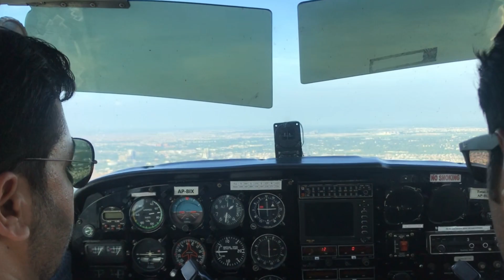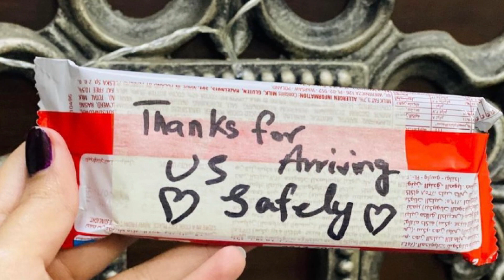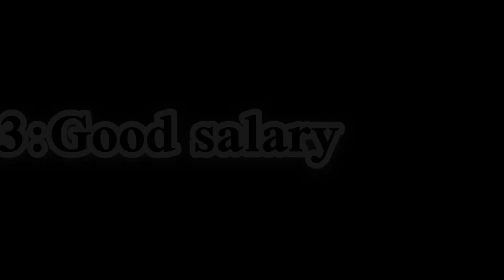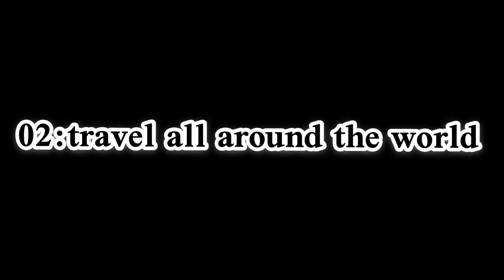TOP 10 reasons to be a PILOT| benifits of being a pilot | commercial pilot |EPISODE #05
Thank you very much for watching my Vlog I hope you all liked it.